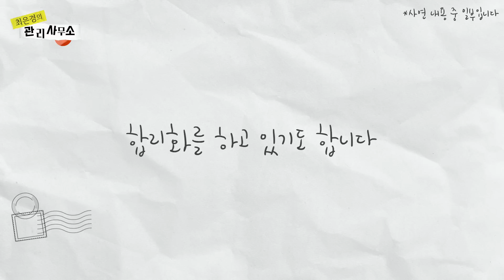오늘 영상 완전 눈물 콧물이야😭😢 [최은경의 관리사무소]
안녕하세요 입주민 여러분
소장 왔어요~~

오랜 시간 동안 해보고 싶다고 생각했던
엄마&딸 사진찍기 이벤트를
드디어 하게 되었습니다🤍🤍🤍🤍

많은 입주민분들께서 사연 보내주셔서
떨어뜨려야 한다는 게 너무 힘들었는데,,,😭
그래도 어렵게 세 팀을 선정했어요.

멀리서 오시는 분들도 계시고
연세가 많으신 어머님도 계셔서
힘드시진 않을까 걱정이 많았는데..

다행히 다들 너무 좋아해 주시고
사진도 너무 잘 찍으신 것 같아서
저 역시도 잊지 못할 너무 행복한 시간이었습니다

이벤트 당첨되신 엄마와 따님분들께도
소중한 추억이 되셨길 진심으로 바랄게요~~~

소장 올림.

📣 한눈에 보는 오늘의 관리
- 00:00 시작부터 눈물 콧물이야😢
- 01:18 입주민분들과의 전화연결
- 02:44 첫 번째 모녀
- 05:13 두 번째 모녀
- 08:15 세 번째 모녀
- 11:01 엄마에게 오늘은 어떤 하루 였나요?
- 11:32 다시 태어나도 나의 엄마/딸이 되어주실건가요?
- 12:53 쵠경소장에게 오늘 하루는?

📍촬영 장소: 비자트 스튜디오 (서울특별시 강남구 봉은사로16길 31 1층)

*촬영에 도움주신 메이킴 작가님, 제니하우스 지나 원장님, 임미현 원장님 그리고 모든 관계자분들께 감사의 마음을 전합니다

모든 옷에 편하게 입을 수 있는 속옷을 고르고 있다면?

*촬영에 협조해 주신 박소현 님, 서울시립미술관, 그리고 모든 관계자분께 감사의 마음을 전합니다.